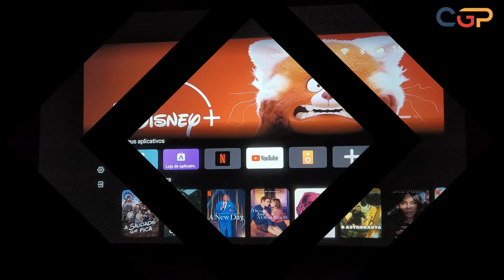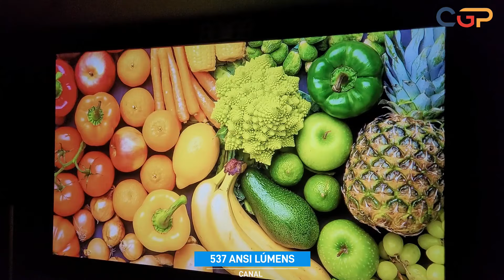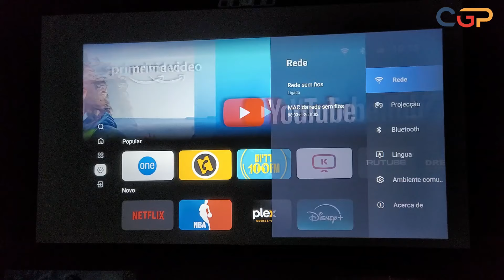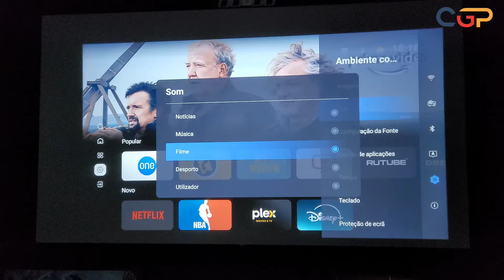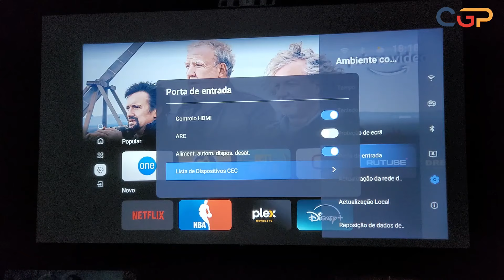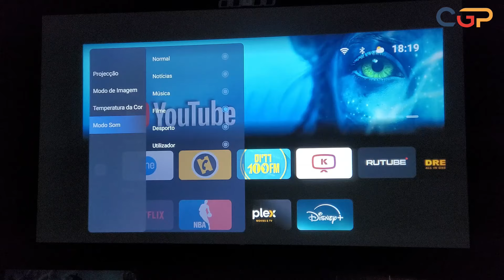WANBO MOZART 1. PROJETOR BEM COMPLETO E COM UM SOM ANIMAL. ENTREGA O QUE PROMETE! Geek399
Entre para nosso Grupo do Telegram para novidades e cupons antes de todos!

Um dos melhores projetores desenvolvidos pela Wanbo até o momento! Projetor bem esperado no canal para review, e exploramos tudo e muito mais desse projetor. Mas será que ele é o melhor entre os melhores lcd led do momento? Confira o review completo do Projetor Wanbo Mozart 1!

** ENVIO DIRETO DO BRASIL! **
Projetor Wanbo Mozart 1
Cupom: 06MOGTWNP1SG

Recomendo:
Homatics TV Stick 4K Atmos

Homatics DongleG TV Stick 4K Atmos

Produtos adicionais.
Suporte de Mesa para Projetor Furo Central

Bag Impermeável para Projetor Wanbo Mozart 1

Suporte de Teto Universal Tipo T para Projetor Wanbo Mozart 1

Cupons Extras 20/09/2024 à 30/09/2024
$2 OFF  Pedidos Acima $20
Cupom: 【IFP0FXF】
$5 OFF  Pedidos Acima $50
Cupom:【IFPWYBJ】
$25 OFF Pedidos Acima$200
Cupom: 【IFPFKT8】
$50 OFF Pedidos Acima $400
Cupom:【IFPSQDV】

Cupom: MRGEEKS250

--- PAGANDO MUITO POUCO! ---
Adquira suas chaves oficiais Aqui!
(Windows - Office e muito mais...)
Cupom: CGPKEY

Encontre de tudo aqui !

TV STICK que Recomendo:
Fire Stick TV 4K UltraHD Atmos

Fire Stick TV FullHD Atmos

Cupom: MRGEEKS250

Adquira um dos Projetores Usados nos Reviews!